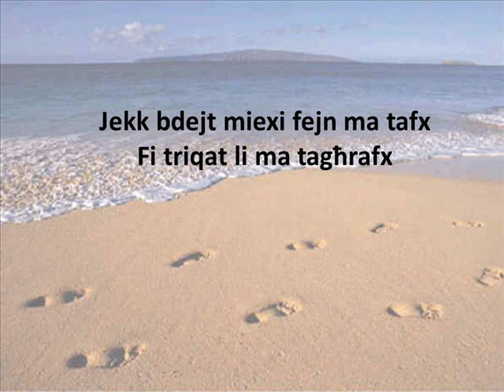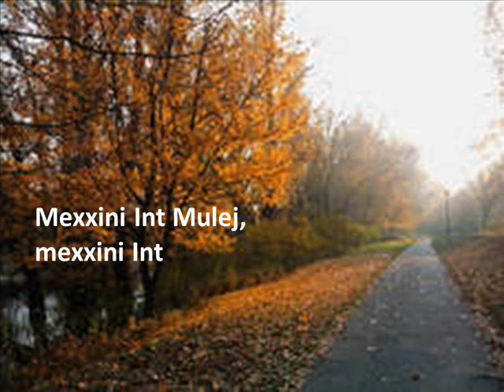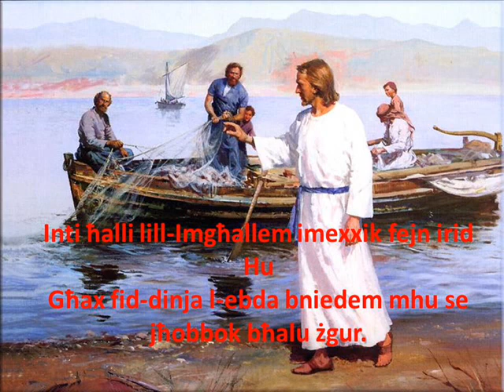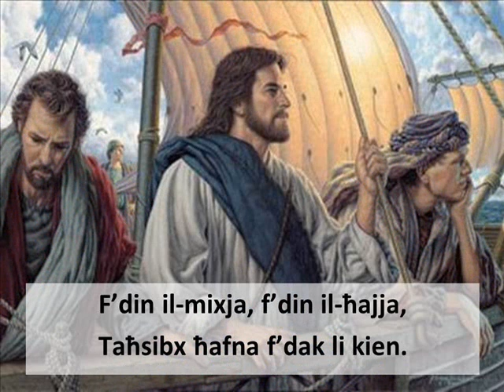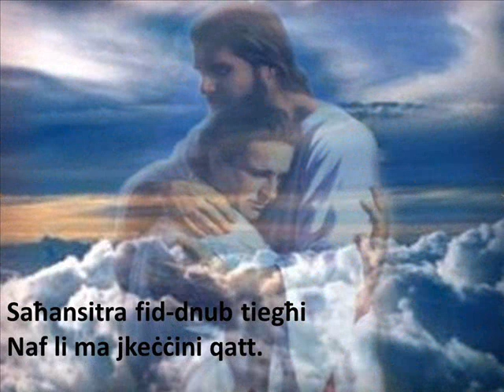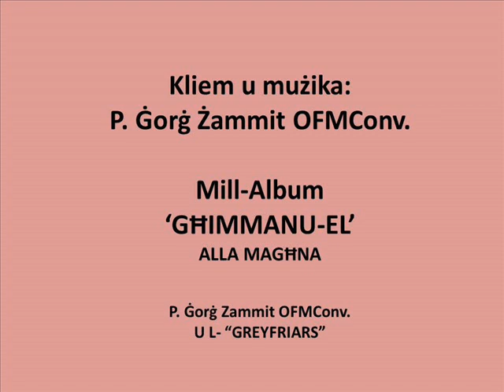Il-Mixja.wmv by Sr Josephine Xuereb fcj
Il-Mixja- Kliem u mużika ta' P. Gorg Zammit OFMConv. mill-Album GĦIMMANU-EL
flimkien mal-GREYFRIARS.